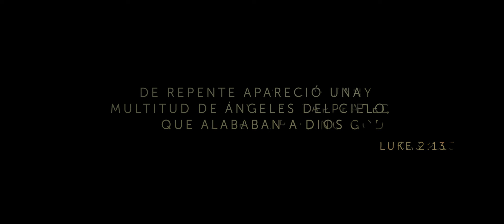Merry Christmas from Westmont College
"Suddenly a great company of the heavenly host appeared with the angel, praising God and saying, 'Glory to God in the highest heaven, and on earth peace to those on whom his favor rests.'" - Luke 2:13

What a joy to join the angels in praising God and giving thanks for the birth of Christ, the light
of the world and the one who gives us hope. At Westmont, we’ve celebrated Christ’s
preeminence and God’s faithfulness for 85 fruitful years. We pray that you and those you love
find peace and rest this season.

Merry Christmas!
President and Mrs. Beebe and the entire Westmont Community